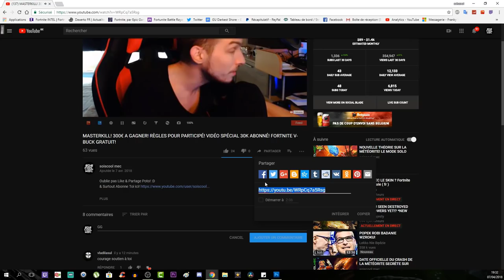NOUVEAU SKINS PERSONNAGE DÉVOILÉ POUR LE PASSE DE COMBAT DE LA SAISON 4! FORTNITE BATTLE ROYAL!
Vidéo CoD IW Zombie:
Clés Illimité:

Octobre: "soiscool10"
Novembre "soiscool11"
Décembre "soiscool12"
Janvier "soiscool01"
Mars "soiscool03"
Etc...

Top Don!!!
Joohny34 - 300€
187 COD CreV al-pha-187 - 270€
Dropdead_boy - 268€
Loic Hemon - 185€
AmneesiaaKush - 158€
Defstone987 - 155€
BlackFires - 149.5€
Tibo's - 100€
Donovan - 95€
Audrey Marley - 80.5€
Stéphane - 80€
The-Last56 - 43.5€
Allan - 40€
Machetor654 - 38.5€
Olivier - 30€
Zaro Clan - 27€
LeGameurDu59 - 25€
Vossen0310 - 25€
PREDATOR 33 - 23€
SkYzZo - 20€
Akim - 20€
ray-p-8 - 20€
RimkusRsl - 20€
Melvyn Riblon - 20€
BahamutChaos1 - 17€
D4FT-P3DR4U - 15.5€
K07C - 15€
NexTaz - 10€
Dryz Glitcher - 10€
Cédric - 10€
Zartekgamer - 10€
Xx_rohn25_xX - 10€
dg_smads - 8€
kvvd-Xday_zX - 7€
RayZen SeleKtoR - 7€
Alexandre - 6€
LpkAyaa - 6€
BryanBancilhon - 5€
Delta-Glitching - 5€
Creeper2000 - 4€
Luaz - 4€
MissShanna - 3€
Xteii GueshStar - 2€
SkibzFr - 2€
FZX - 2€
RoWneX - 2€
ThibaultMarin - 1€
CorentinDeschamps - 1€
As Te - 1€
Maxence-n - 1€
Dark - 1€

Musique Outro!